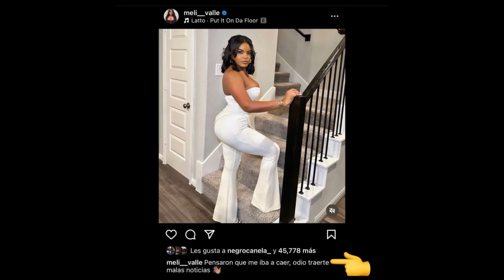YAILIN MUESTRA SU HIJA . MELISSA LE TAPA LA BOCA A YAILIN POR ANUEL 😲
YAILIN MUESTRA SU HIJA . MELISSA LE TAPA LA BOCA A YAILIN 😲